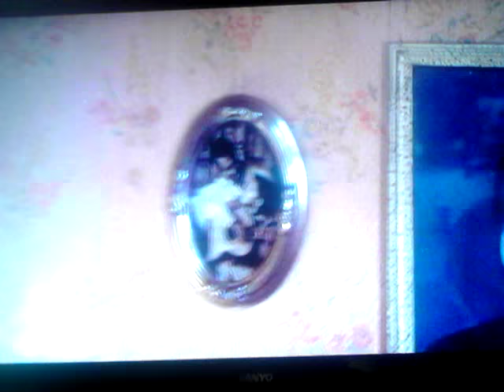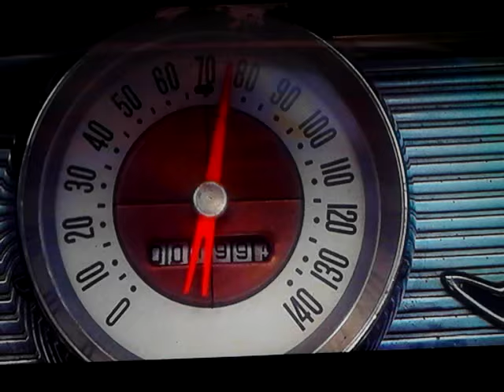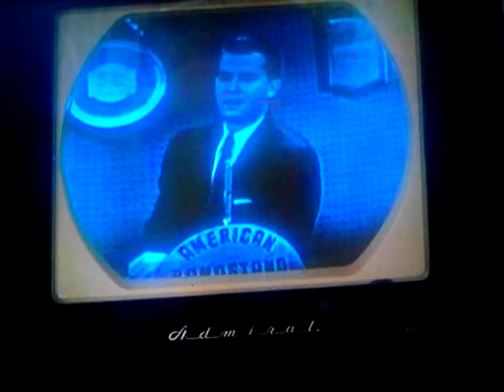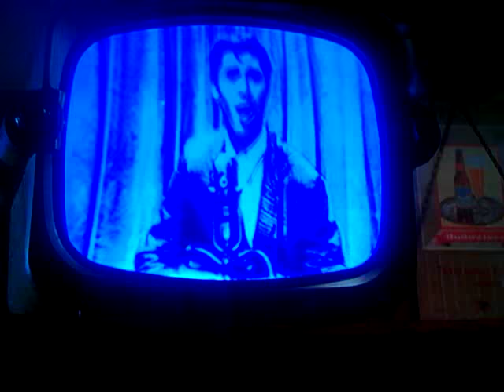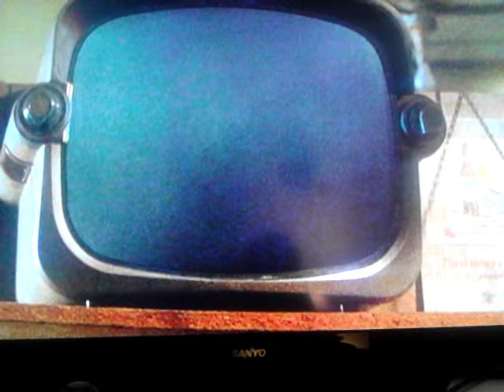la bamba full movie for free part 2